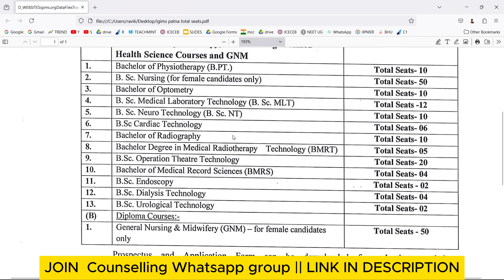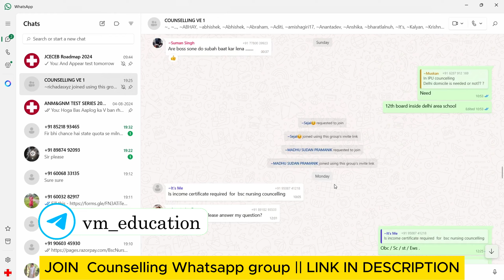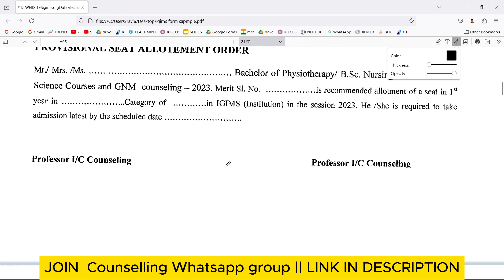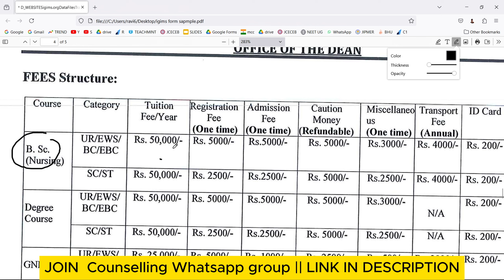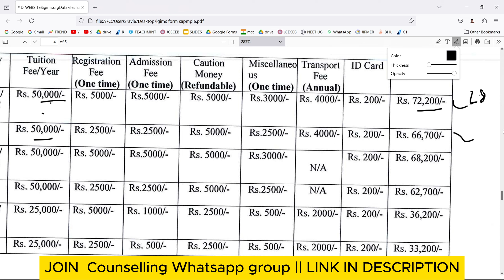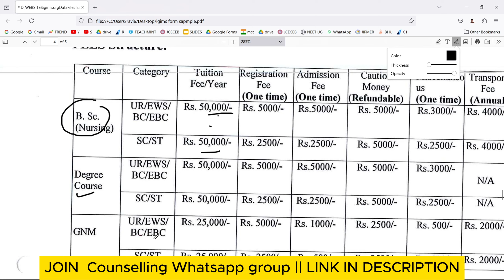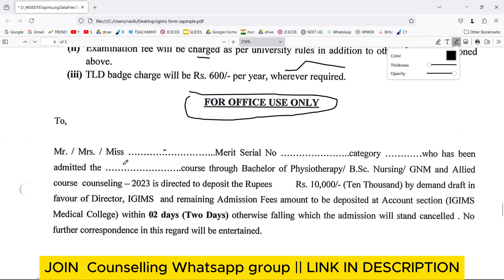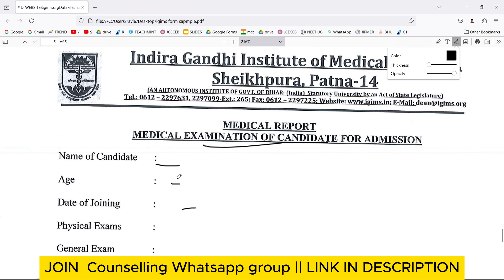IGIMS PATNA B.sc Nursing/Paramedical/GNM Fee Structure & Final Counselling Process😱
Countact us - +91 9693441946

IGIMS (Indira Gandhi Institute of Medical Sciences) in Patna offers various medical and nursing courses. If you're interested in pursuing a BSc Nursing degree there, you'll be looking at a program designed to provide comprehensive education and practical experience in nursing.

Here’s a brief overview of what you might expect:

1. **Eligibility Criteria**: Typically, candidates need to have completed their 10+2 education with a background in science (Physics, Chemistry, Biology) and meet the minimum percentage criteria. Some institutions also require an entrance exam.

2. **Course Duration**: The BSc Nursing program generally spans four years, including both theoretical coursework and practical training.

3. **Curriculum**: The course covers various subjects, including Anatomy, Physiology, Nursing Foundations, Community Health Nursing, and more. Practical training is a significant part of the curriculum, providing hands-on experience in hospitals and community settings.

4. **Admission Process**: Admissions might be based on entrance exams conducted by the institute or the university. Make sure to check the specific entrance requirements and deadlines for IGIMS.

5. **Facilities and Training**: IGIMS is known for its medical and healthcare facilities, which can provide a solid practical training environment for nursing students.

For the most current information, including admission requirements and deadlines, you should check IGIMS’s official website or contact their admissions office directly.